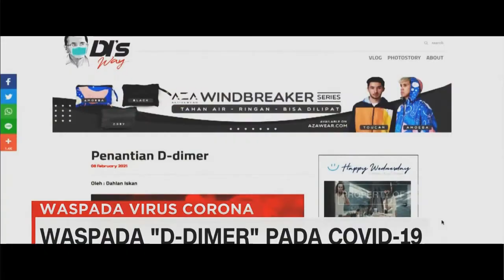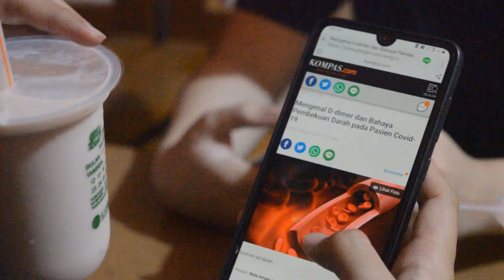Video Edukasi Kelompok 3 Blok 3.2 2021